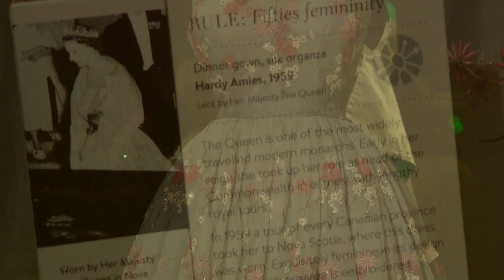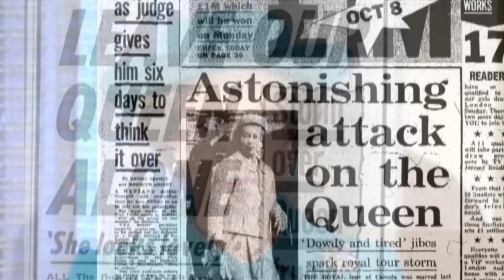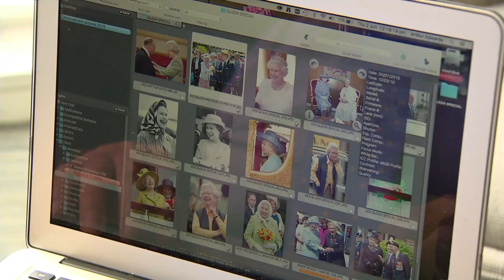Queen Elizabeth's Political Fashion Statements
Queen Elizabeth has used her clothes to make diplomatic overtures and subtle political statements.